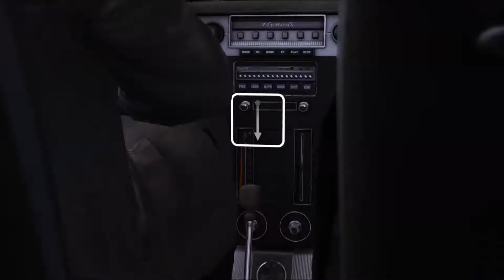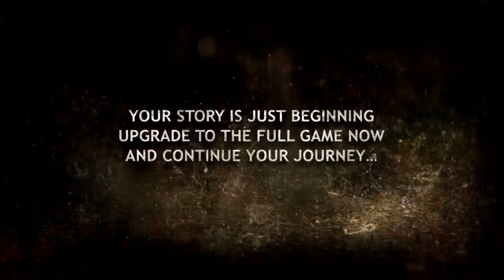HEAVY RAIN, aber es ist eine PC Demo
Derzeit existiert Heavy Rain als Demo für den PC im Epic Store. Lange habe ich persönlich darauf gewartet, Heavy Rain spielen zu können, hatte sich denn schon alleine die Demo gelohnt?
(Hatte damals etliche Let's Plays zu dem Spiel gesehen und es mega gefeiert! :) )

« Musik, SFX & VFX »
- Musik -
"Constant Domination"
Maksim Simchenko

- VFX -
Stock Footage (Intro & Endcard):
Green Screen Alpha (Kanal)
Free Stuff - Motion Graphics // VFX Footage (Kanal)